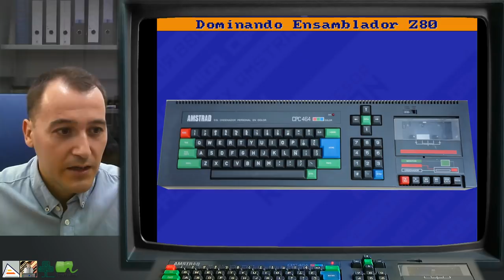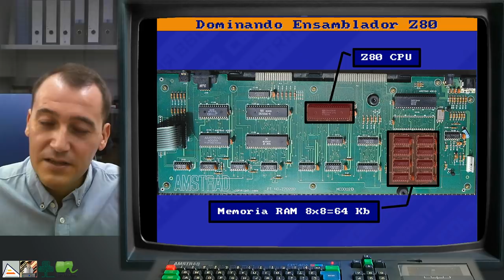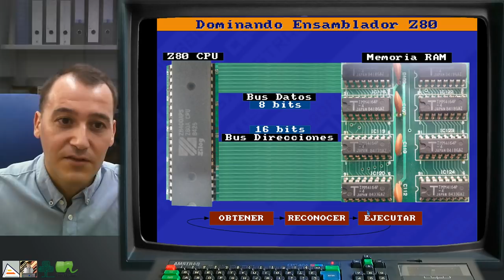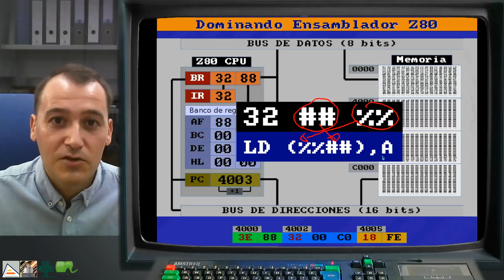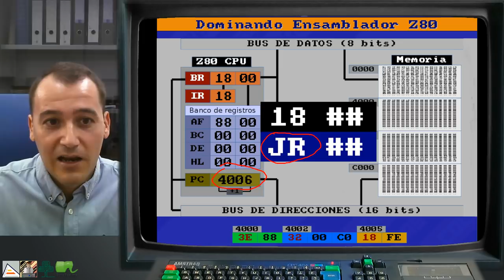[DEZ80 1.T01] El Ciclo de Ejecución de la CPU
Explicación del funcionamiento del ciclo de ejecución del Z80. Se explican los pasos Fecth - Decode - Execute y se detallan siguiendo el ejemplo de programa 1.1. sobre cómo pintar un píxel en pantalla. Se explica lo que son y cómo funcionan los registros del procesador, los buses y la memoria RAM a nivel básico.